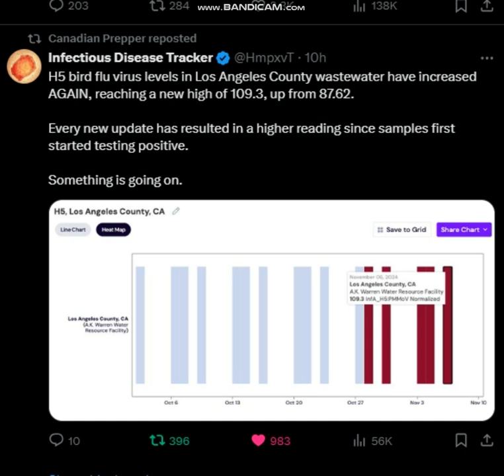H5 bird flu virus levels in Los Angeles County wastewater